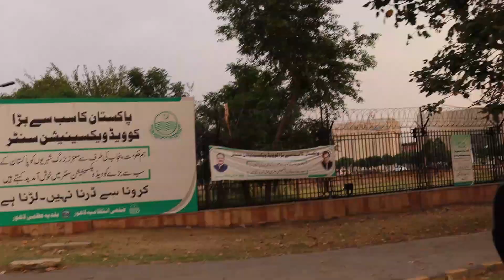IBRAHIM REPORTS FROM EMPORIUM MALL | CORONAVIRUS | MIAN MANSHA | NISHAT LENIN | DAUD KHAN OFFICIAL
Emporium Mall. Ibrahim reporter. The biggest Mall. Expo Center Lahore. Vaccination. Daud Khan Official. Ibrahim Reporter reports from Emporium Mall after Coronavirus Lockdown. Emporium Mall Lahore. This video is regarding introduction of Ibrahim who has entered this channel as compere, host, anchor person and reporter. Today he is happy and telling people of Pakistan that the lockdown has been lifted after Eid-ul-Fitr. Mian Mansha is the owner of Emporium Mall. The markets are now open and people have come out to shop and walk around. During lock down there was nobody seen in the streets. Now traffic is moving on the roads and there is life has become normal in cities. Ibrahim has decided to visit Emporium Mall but they did not allow cameras inside the Mall. Ibrahim tells that there are lines of cars at the entrance of the biggest Mall in Lahore called Emporium Mall but the security guards did not let camera go inside the Mall. Now people are shopping at Emporium Mall. Carrefour is also in Emporium Mall Lahore. Therefore Ibrahim decided to go somewhere else. Expo Center is near Emporium Mall where Coronavirus Vaccination is done by Government of the Punjab. Next day Ibrahim Plans to take his mama to Expo Center for Coronavirus vaccination. Now we can see Ibrahim the  reporter talking to camera and reporting from outside of The Emporium Mall. Mian Mansha is the owner of Emporium Mall. Nishat Lenin is also product of Nishat Textile Mills. Mian Mansha is also owner of Nishat Textile Mills.